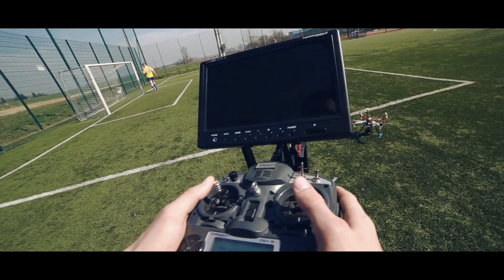PZS KSZTAŁCI ZAWODOWO!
Oferta edukacyjna Powiatowego Zespołu Szkół w Bieruniu. Wejdź na i wybierz konkretny zawód.

. Moderator - In Santos